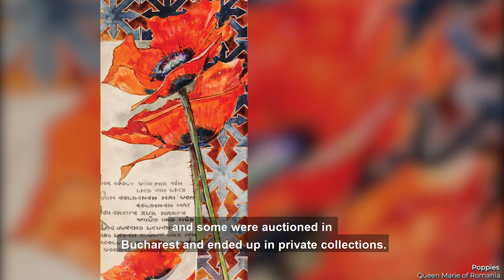Top 20 Great Masters of Romanian Art - Queen Marie of Romania (1875-1938)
As most museums have become out of reach and the great collections are longing for the loving gaze of their aficionados, we are pleased to complement our artistic explorations with a new series, created by Art Society Cultural Center for the RCI network, devoted to the powerhouse names of Romanian visual imagination. Discover timeless masterpieces that have withstood the test of time, explained in poignant remarks and presented in exquisite reproductions. Our brief history of Romanian art continues with the great protector of Romanian artistic and cultural world, a gifted artist herself, Queen Marie of Romania.